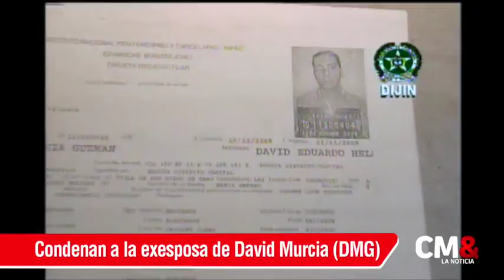Condenan a exesposa del cerebro de DMG por lavado de activos